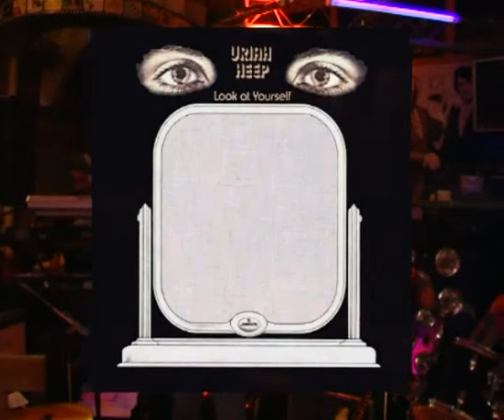uriah heep - July morning ( Ярошенко Михаил )